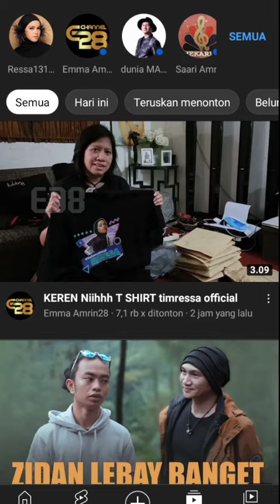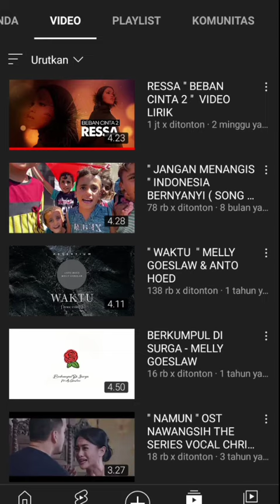Akhirnya !! beban cinta 2 Ressa tembus 1 juta viewers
support Aris kustik seikhlasnya

Terimakasih